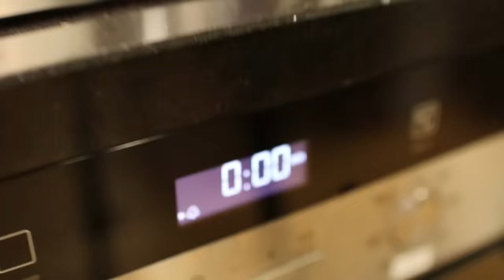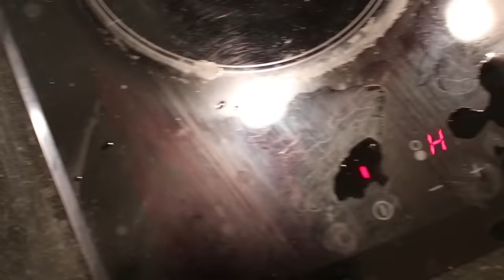Herring under fur coat (селедка под шубой) - Cooking with Boris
Today in Cooking with Boris: Herring under fur coat a.k.a Shuba. It is like a salad but is not. It is more like a cake with onion and fish. And many layers of mayonez. It is glorious!
In Russian it is called селедка под шубой which literally translates as.. herring under fur coat.

This is my layering sequence to make Shuba:
Potato, fish, onion, mayonez, carrot, beet, mayonez, egg

Ingredients:
3 potatos
2-3 beets
2 eggs
2 onions
mayonez
1 large carrot
herring fillet (smoked or salted)
dill and parsley for decoration

Good luck!